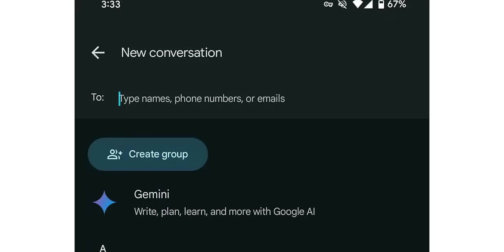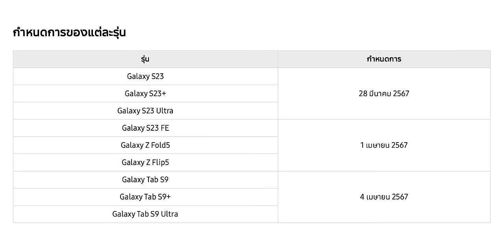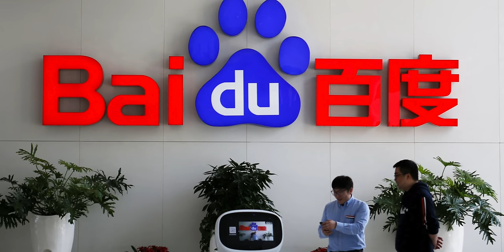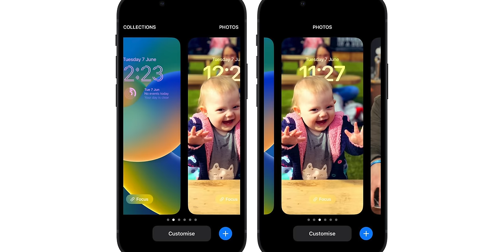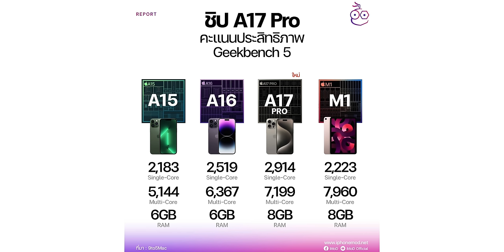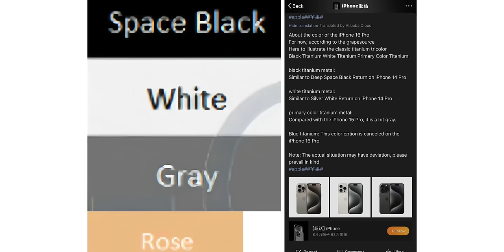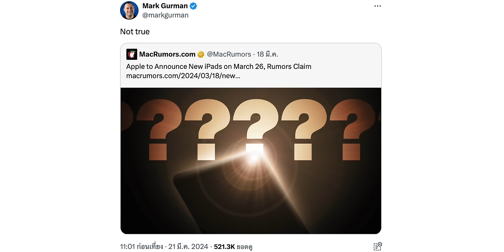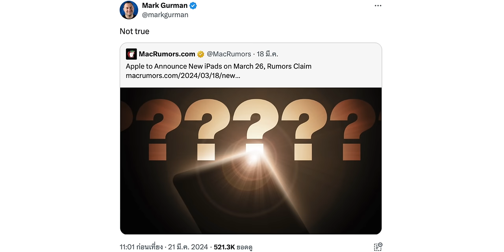iPad Pro, iPad Air ใหม่ เลื่อนไปเปิดตัว พ.ค. 2024 / iOS 18 ปรับแต่งจอโฮมได้มากขึ้น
🟢 สรุปข่าว Apple และข่าวไอทีประจำสัปดาห์ 31 มี.ค. 2024 มีอะไรน่าสนใจบ้าง ไปชมกันเลย!

00:00 - อัปเดตข่าวเทคโนโลยี
00:31 - ข่าวที่ 1 Gemini ใน Google Messages (Beta) เริ่มแล้ว! บางรุ่น
01:27 - ข่าวที่ 2 One UI 6.1 ปล่อยอัปเดตแล้ว ใน S23 Series และอุปกรณ์รุ่นอื่นๆ
02:33 - ข่าวที่ 3 Apple คุยกับ Baidu นำ AI ใส่ iPhone รุ่นขายในจีน
04:13 - ข่าวที่ 4 iOS 18 ปรับแต่งหน้าจอโฮมได้มากขึ้น
05:40 - ข่าวที่ 5 ชิป A18 Pro ของ iPhone 16 Pro ปรับปรุงเพื่อรองรับ AI
07:06 - ข่าวที่ 6 ลือ! iPhone 16 Pro มีสีใหม่ Space Black, Rose
08:36 - ข่าวที่ 7 ลือ! iPad Pro, iPad Air ใหม่เลื่อนไปเปิดตัว พ.ค. 2024
10:14 - ข่าวที่ 8 ยืนยัน! WWDC24 จัดขึ้นวันที่ 10 มิ.ย. 2024
11:30 - ส่งท้าย